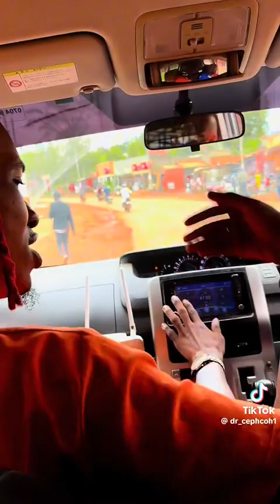Kevin kata atomezza emmotoka ya Ssefuko